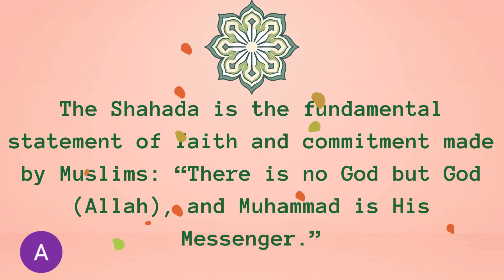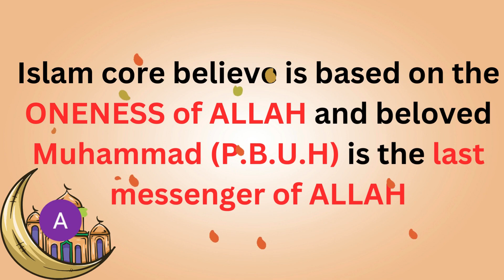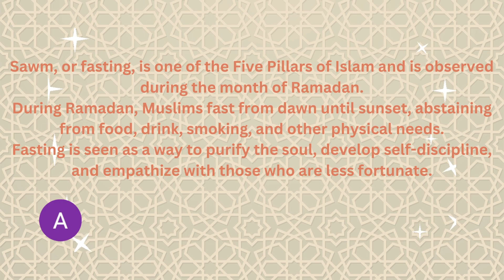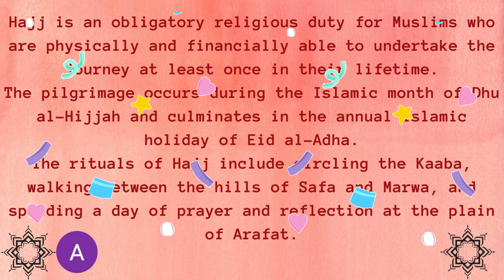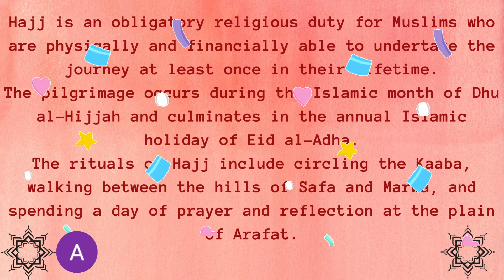Unveiling the Five Pillars of Islam: Essential Practices for Muslims| Pilars of Islam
Welcome to my Tiny Treasure Town (YouTube Channel). This video is about the basic knowledge about the five pillars of Islam.